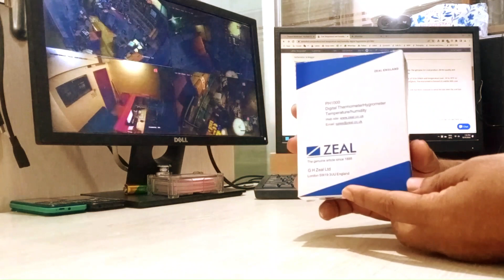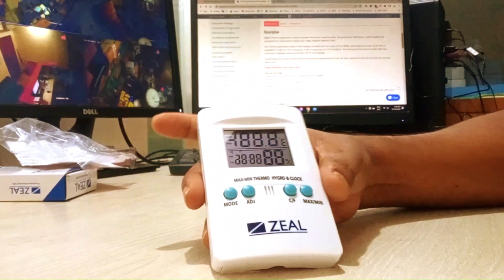Zeal Temperature and Humidity Digital Hygrometer PH1000 with Clock | Unboxing and Uses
Zeal PH-1000/P1000 Digital Temperature, Air Humidity, and Clock Unboxing and User Guide

Zeal PH100 or P1000 is the first choice of most of the biggest companies in Bangladesh like Square, Beximco, Berger, LabAid, etc. This is the most popular hygrometer in the corporate world. It is an indoor hygrometer.

It has -50ºC to 70ºC (-58ºF to 158ºF) temperature and 10%RH to 99%RH humidity measuring capabilities. Its accuracy for Temperature (1ºC) (2ºF) and Humidity (5%) RH. Its Display resolution is Temp: 0.1ºC (0.1ºF) Humidity: 1%RH and Battery: One 1.5-volt AAA. This is a small size but powerful hygrometer.

It is ideal for factories, office rooms, houses, classrooms, etc. The device is housed in a white ABS case which has a foldaway stand for desk use and a keyhole slot for wall hanging. It is an England-originated automatic measuring instrument.